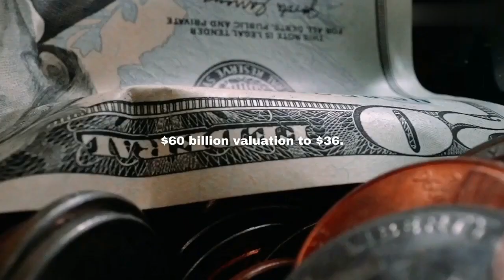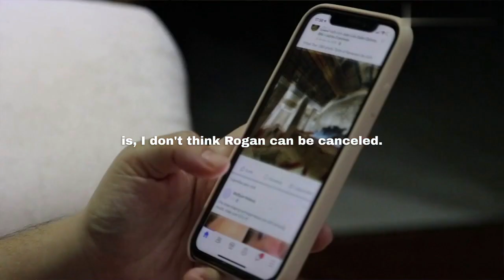Jordan Peterson On Joe Rogan Getting CANCELLED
Joe Rogan is recently caught up in some controversies and various news channels are trying to cancel him. See what Jordan Peterson has to say about it.

This content doesn't belong to me, it is edited and shared only for the purpose of education/entertainment.